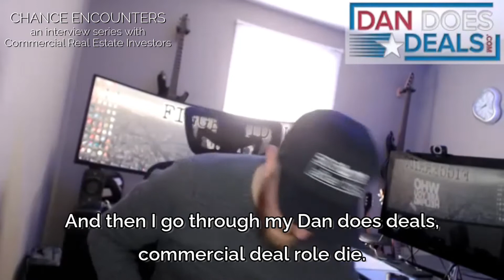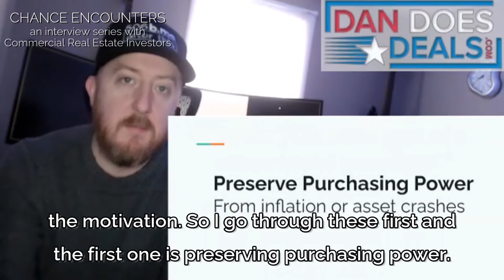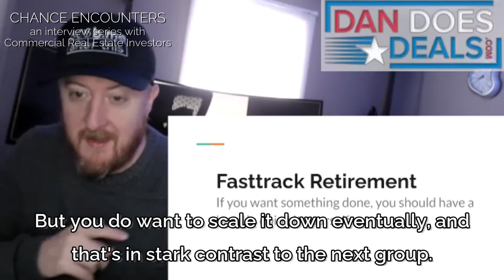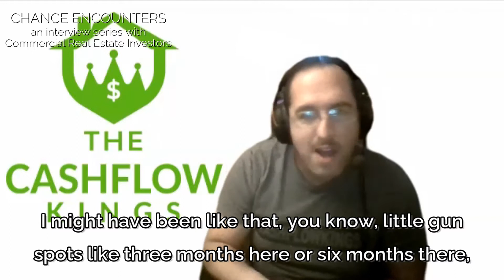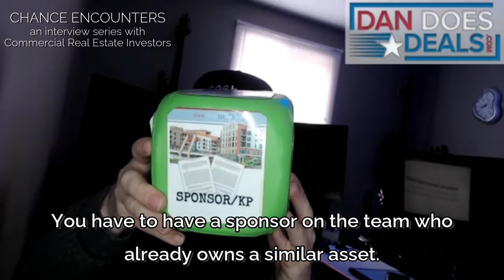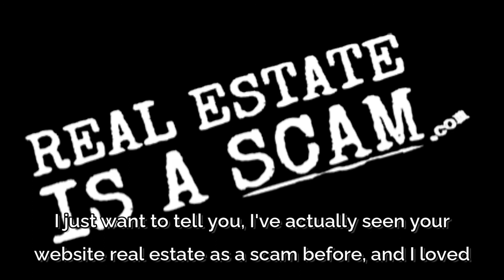Frank Patalano | CHANCE ENCOUNTER Commercial Real Estate Investor interview series for DanDoesDeals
TO GET YOUR OWN DANDOESDEALS COMMERCIAL DEAL DIE!  It's free, and you can print it out!

DanDoesDeals.com CHANCE ENCOUNTERS is an interview series where my fully digital AI avatar of myself and I meet investors for the first time, and we don't have any sales pitches, and we're just two people in a recorded conversation where I have a sound FX board and bleep it out every time I say $^#@ or &*($ and especially for when I say #*$&(#*$(#*.

It just adds my videos to your suggestions list and it doesn't cost you anything... but it definitely helps me get PAID (YouTube is an expensive-ass habit).

THANKS

Song - Happy Mistake - RKVC
licensed 4/25/21